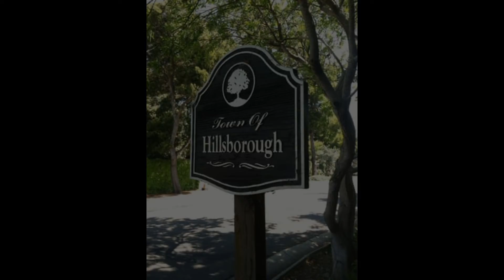Episode 228: Mansion Murders: Chateau Carolands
An heiress builds a grand mansion as a showplace on a hill in the San Francisco Bay Area.  But, it would become a white elephant and an eyesore during its long history.  And, in 1985, it became a house of horrors for two young women.

Resources:

People v. Raley, Supreme Court of California Appeal, June 18, 1992.  Retrieved from Findlaw.com.

“Yesterday’s Crimes: The Hillsborough Mansion Murder”  by Bob Calhoun for SF Weekly, Jan 30, 2018.

“Carolands mansion murder: Survivor Laurie McKenna speaks, 20 years later” by Howard Mintz for San Jose Mercury News, Sept 16, 2014.

The Heiress and Her Chateau: Chateau Carolands of California” (2014), Directors: Catherine Ryan and Gary Weimberg, Luna Productions.